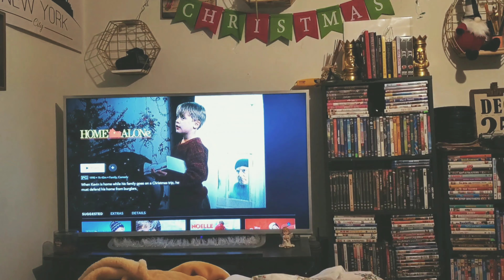Vlogmas: Day 1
Hey guys! This is the first day of vlogmas, I haven't decided if I'm going to do everyday or weekly vlogs, if I do weekly vlogs I will be posting on Sundays since I'm starting this one on a Sunday.

License ID: abwDBox7Qq3